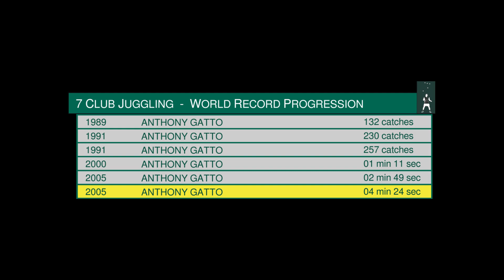Anthony Gatto - 7 Clubs - Juggling World Record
7 Clubs
1075 Catches
4:24.12 min
Anthony GATTO (*1973)
2005

Original source:
Anthony Gatto - Legendary Moments DVD (2005)

Bruno E. - A Stranger Thing
Unicorn Heads - URL Melt